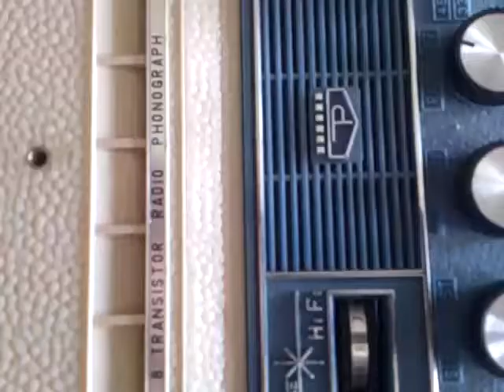Whitney deluxe hi-fi